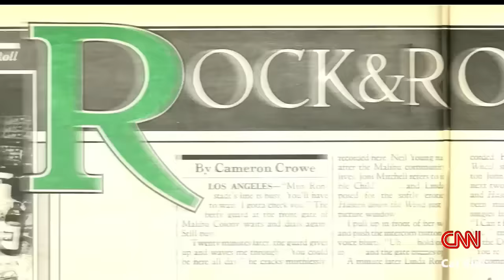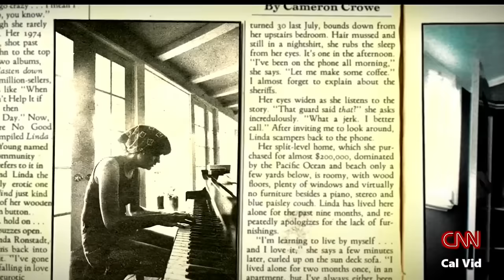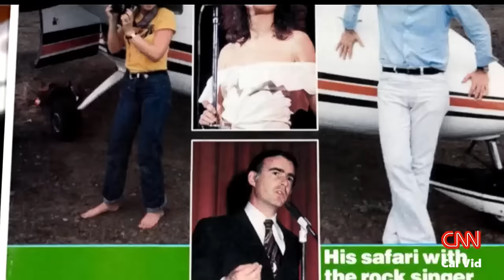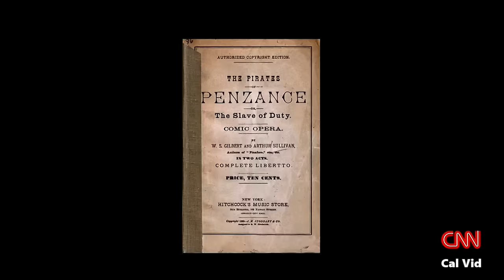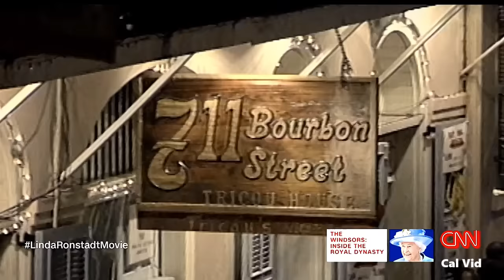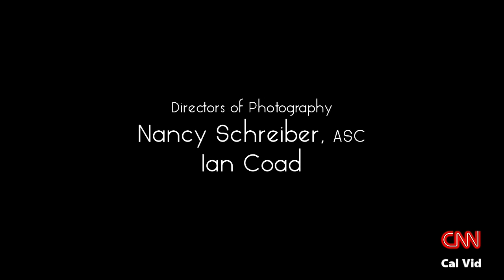Linda Ronstadt Documentary Movie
Part 1
Part 2 (14:16)
Part 3 (29:41)
Part 4 (37:55)

Linda Ronstadt abridged broadcast film interviewed musicians or others involved in Ronstadt's life and career.

In addition, The Muppets, Kate and Anna McGarrigle, Nelson Riddle, Johnny Cash, Glen Campbell, Don Lane, Glenn Frey, Johnny Carson, Rubén Blades, and Ringo Starr appear in archival footage. The CNN Films production of Linda Ronstadt: The Sound of My Voice 2019 ends with the performance of When Will I Be Loved at The Rock And Roll Hall of Fame Induction Ceremony with Carrie Underwood, Bonnie Raitt, Sheryl Crow, Emmylou Harris, and Stevie Nicks (46:02).

Rent online or buy The Sound Of My Voice DVD for the complete movie.  Update March 2021: Linda Ronstadt The Sound of My Voice won the 63rd Annual Grammy Award for Best Music Film.